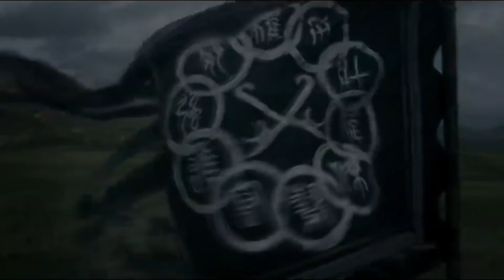Shang Chi llega al UCM, reseña, secretos ocultos y conexion con Secret Wars 💥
SHANG-CHI es un super héroe poco conocido dentro del Universo Cinematográfico de Marvel, y con una cinta en solitario, y tratando de expandir el UCM. ¿Es una buena cinta? Las escenas post créditos, cambian todo

‼SÍGUEME‼